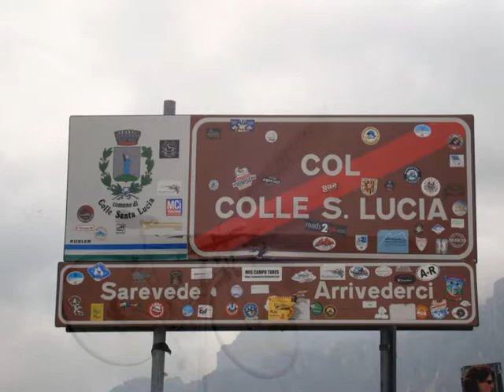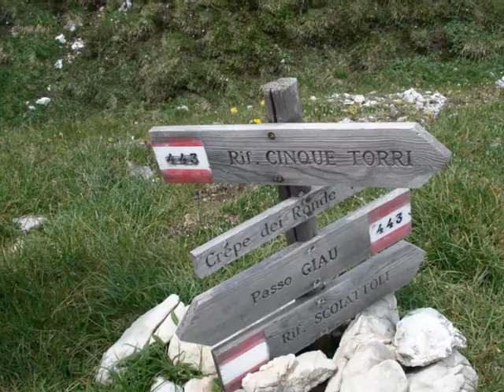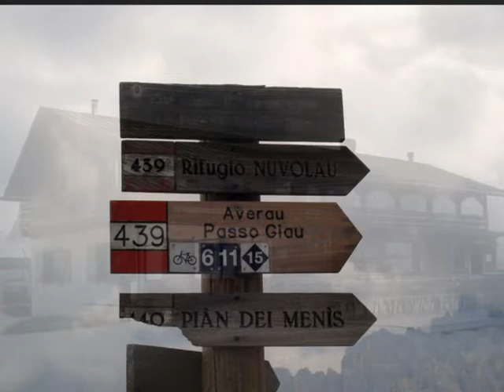Las Cinco Torres..Los Dolomitas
Salida, del Grupo de la Facendera a los Dolomitas , Italia